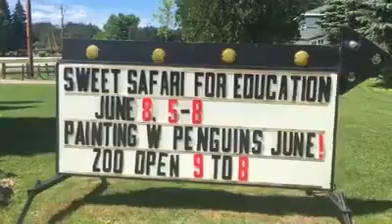The Daily Dose: NEW Zoo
Watch as penguins take over The Daily Dose at NEW Zoo! 🐧